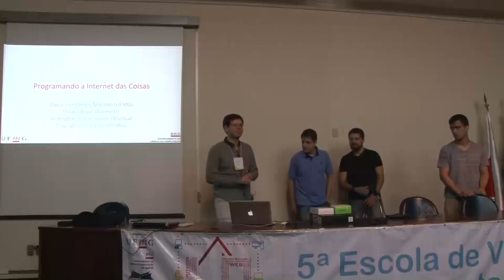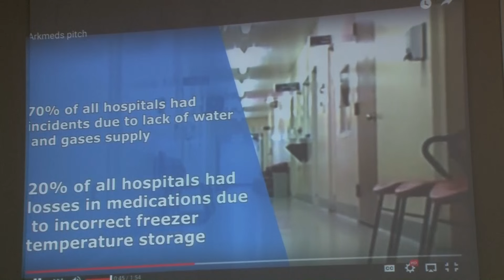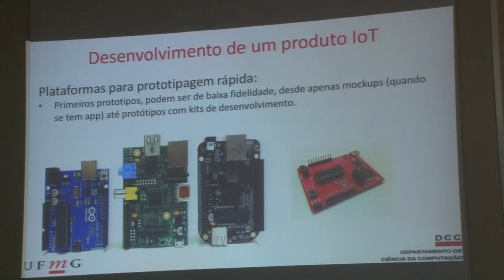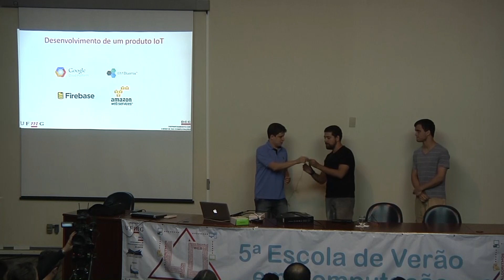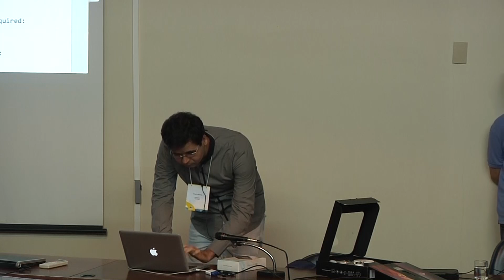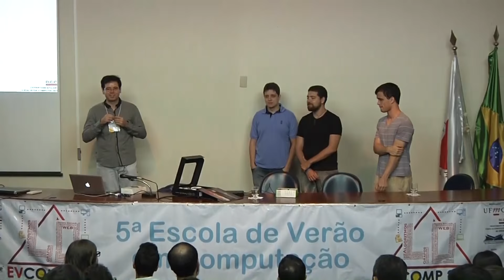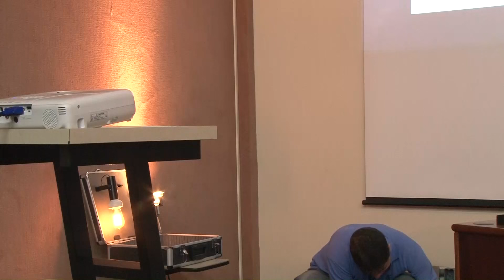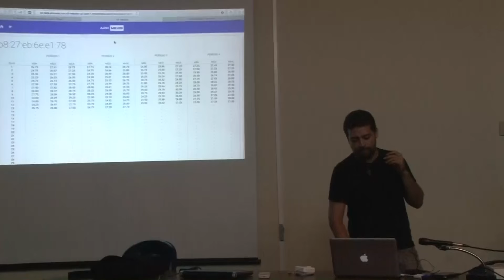2016 - Programando a internet das coisas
5ª Escola de Verão em Computação
Programando a Internet das Coisas
Prof. Daniel Macedo(DCC/UFMG), Thiago Bajur (Arkmeds), Wellington Soares Junior (Bluelux), Tiago Oliveira Castro (UFMG)